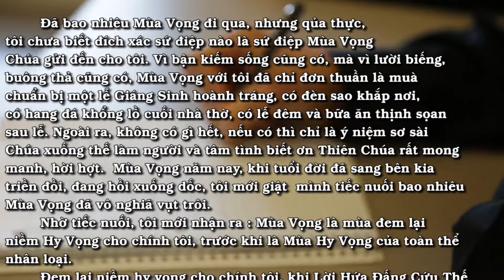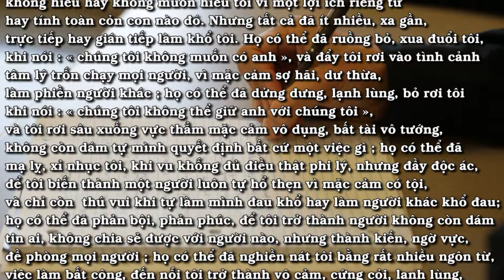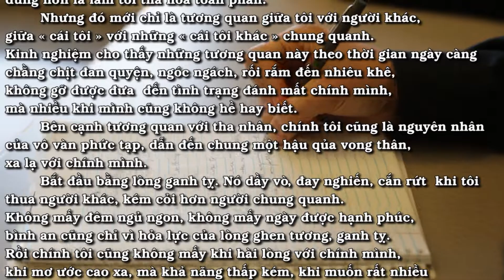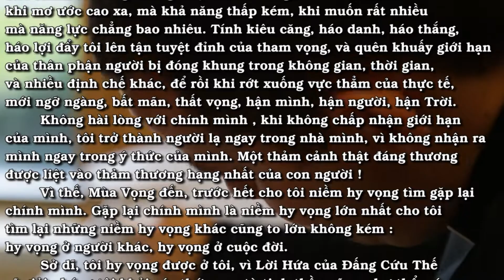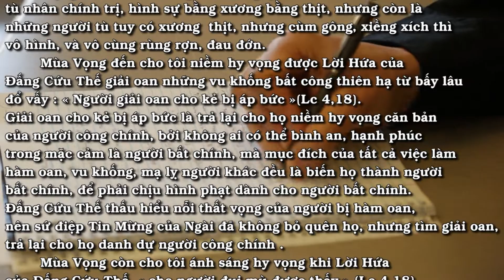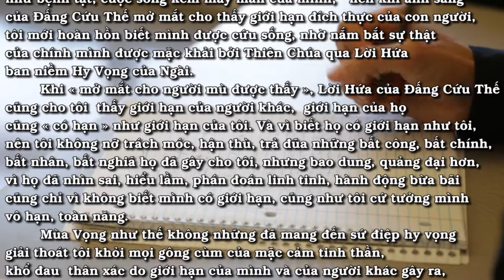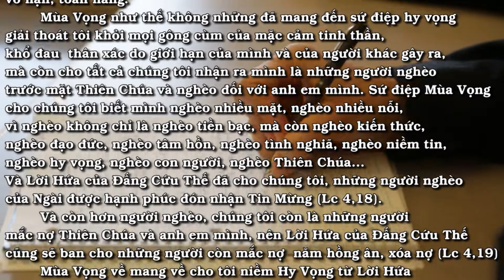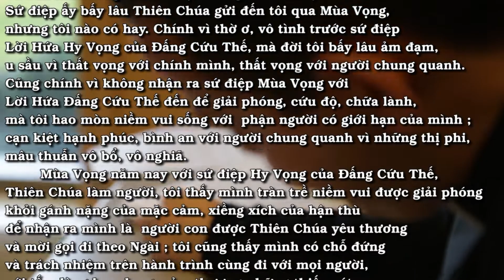SỨ ĐIỆP MÙA VỌNG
MÙA VỌNG
Nội dung bài : SỨ ĐIỆP MÙA VỌNG
Người đọc : TÁC GIẢ
Bài hát minh hoạ trong bài : TRỜI CAO
Sáng tác : DUY TÂN
Thể hiện : NHIỀU CA SĨ